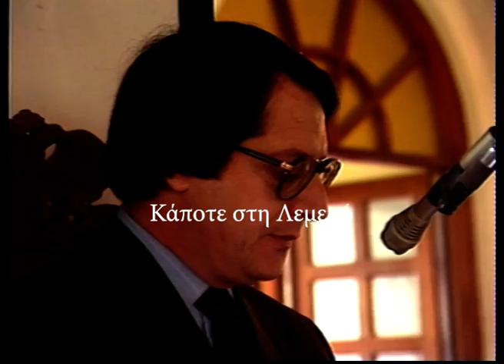21 Νοεμβρίου 1993 τελέσθηκε το μνημόσυνο του ήρωα της ΕΟΚΑ Πανίκου Συμεού.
21 Νοεμβρίου 1993 τελέσθηκε το μνημόσυνο του ήρωα της ΕΟΚΑ Πανίκου Συμεού. Είχε συλληφθεί και βασανιστεί και κατά τη μεταφορά του, στις 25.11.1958, τον εκτέλεσαν κοντά στο ΓΣΟ με τη δικαιολογία ότι προσπάθησε να διαφύγει.
Κάμερα: Κλείτος Ερωτοκρίτου
Μοντάζ: Ανδρέας Μιχαηλίδης
Αρχείο: Videoscope studio